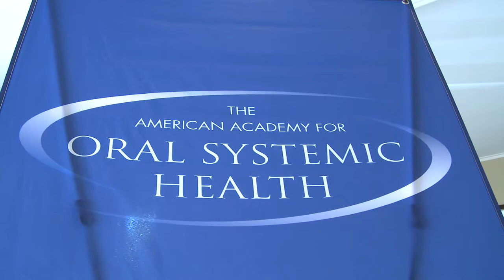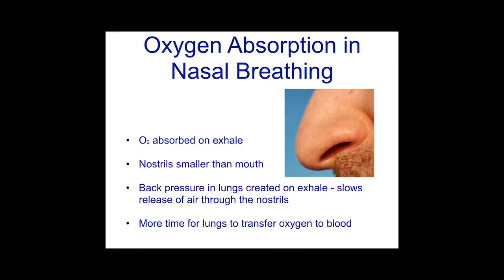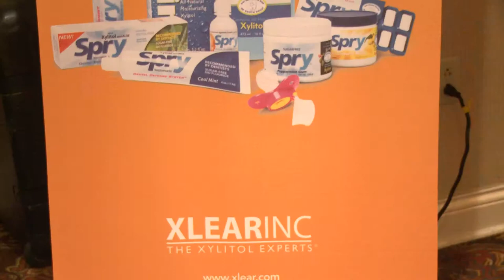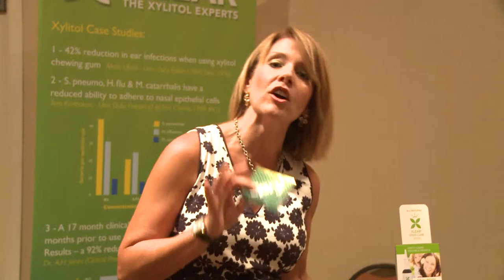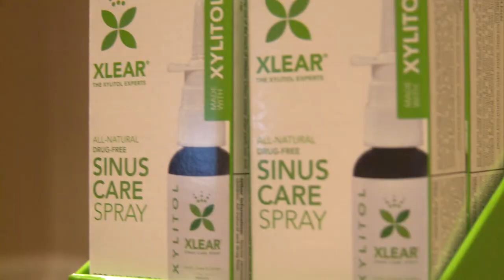Xylitol- new findings presented by Xlear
As doctors and professionals gathered in St. Louis at the American Academy for Oral Systemic Health Scientific Session, HealthyLivinG Television reporter Kara Kaswell was there, reporting on the connection between mouth breathing and oxygen depletion and how a product made from xylitol can change people’s lives by relieving this condition.